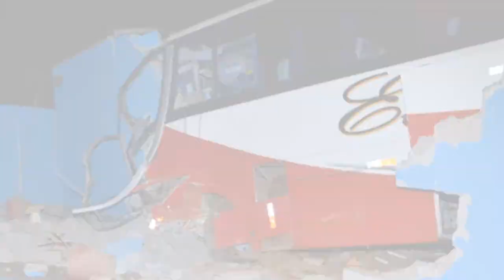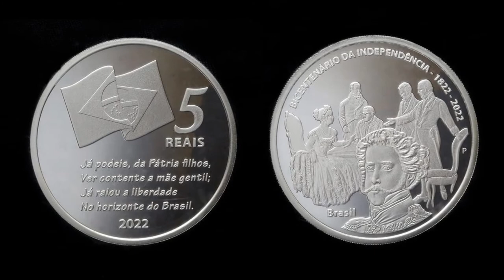ACIDENTE ENTRE 2 CAMINHÕES E 1 CARRO EM PIMENTA; ACIDENTE DE ÔNIBUS DEIXA 7 FERIDOS NO SUL DE MINAS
- ACIDENTE DE ÔNIBUS DEIXA 7 FERIDOS NO SUL DE MINAS
- MOTORISTA DE CAMINHÃO FOGE APÓS ACIDENTE COM OUTRO CAMINHÃO E 1 CARRO NA MG-050 EM PIMENTA
- CARRETA CARREGADA COM 20 TONELADAS DE CEBOLA PEGA FOGO EM CARMO DO CAJURU
- LICENCIAMENTO AMBIENTAL EM PAINS AGORA É REALIZADO PELA PREFEITURA
- BANCO CENTRAL LANÇA MOEDAS COMEMORATIVAS PELOS 200 ANOS DA INDEPENDENCIA
- CRIANÇA SE FANTASIA E ASSUSTA VIZINHANÇA